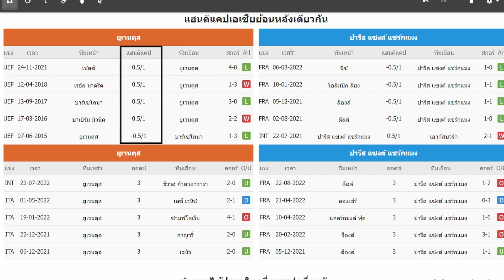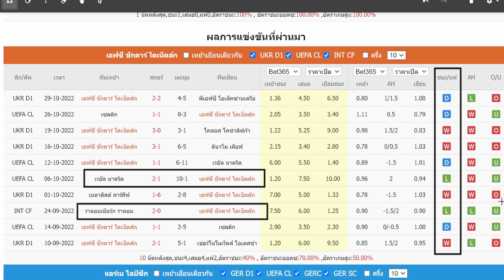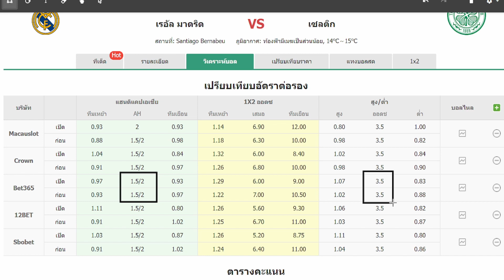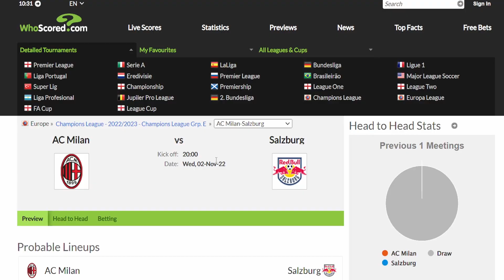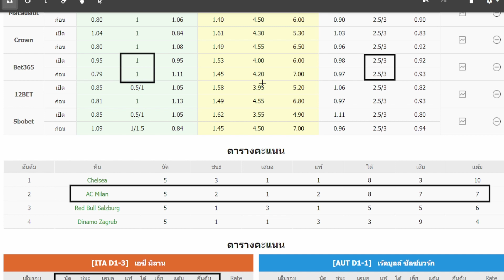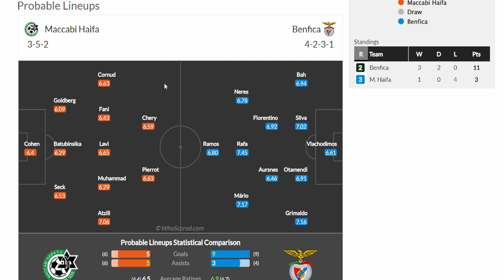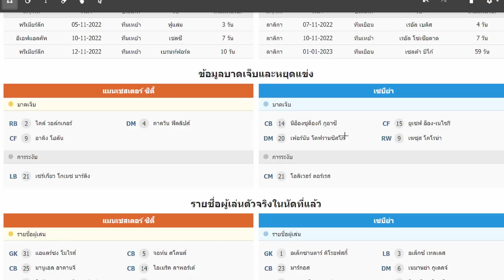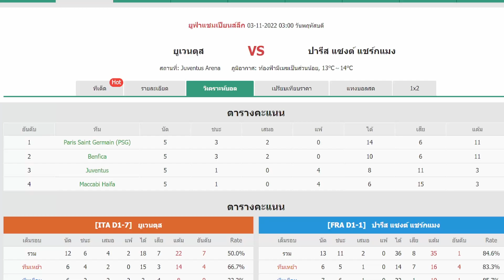ทีเด็ด พรีวิวก่อนเกม พุธ ที่ 2 พฤศจิกายน 2565 ช่องบอลเด่น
@วิเคราะห์บอลวันนี้ by บอลเด่น
00:00 วิเคราะห์ฟุตบอล ประจำวัน พุธ ที่ 2 พฤศจิกายน 2565
00:20 คู่ที่ 1 || ยูเวนตุส  vs เปแอสเช ||
04:28 คู่ที่ 2 || ชัคห์เตอร์ฯ vs ไลป์ซิก ||
08:49 คู่ที่ 3 ||เรอัล มาดริด vs เซลติก||
11:54 คู่ที่ 4 ||มิลาน vs เร้ด บูลล์ ซัลซ์บวร์ก ||
15:43 คู่ที่ 5 || เชลซี vs ดินาโม ซาเกร็บ ||
18:05 คู่ที่ 6 || มัคคาบี้ ไฮฟา vs เบนฟิก้า||
20:35 คู่ที่ 7 || แมนฯ ซิตี้ vs เซบีย่า||
23:39 คู่ที่ 8 || โคเปนเฮเก้น vs ดอร์ทมุนด์ ||
26:30 สรุปผลการวิเคราะห์ฟุตบอล ประจำวัน พุธ ที่ 2 พฤศจิกายน 2565
คู่เด่นประจำวัน "  ยูเวนตุส  vs เปแอสเช "